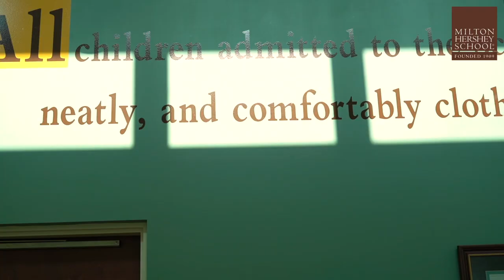New MHS Student Shares Enrollment Day Experience—Milton Hershey School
Middle Division student, Judy, shares her Milton Hershey School experience just one day after enrolling. She adjusted to her new surroundings and then visited the Clothing Center to get school outfits, pajamas, shoes, and more. Judy knows that the benefits of attending Milton Hershey School go beyond this material gift that founders Milton and Catherine Hershey provided. The school's enduring mission continues to offer quality education, a safe and supportive environment, and a place all students can call home. (Filmed summer, 2021)

To learn more about Admissions and applying to Milton Hershey School,